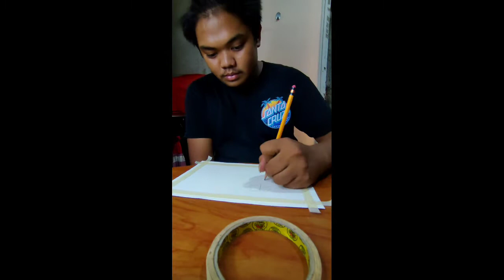Coffee Painting Showcasing the Filipino Culture